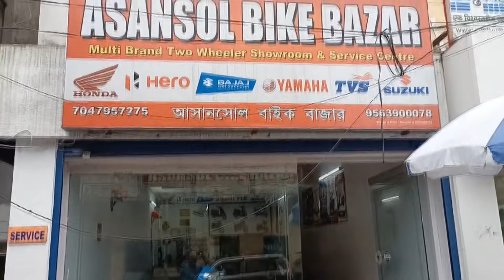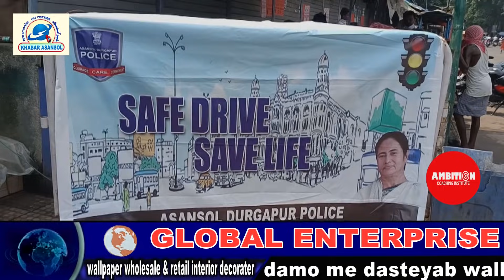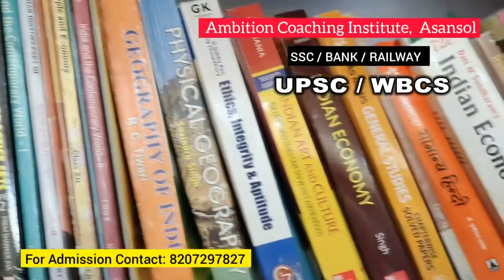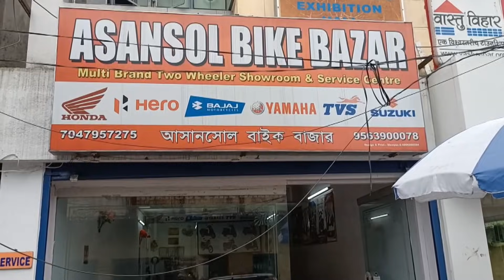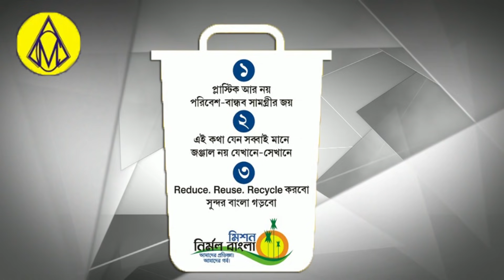Kumarpur Overbridge।Raniganj Chori। Nabo bikash।Asansol South Traffic PP।Chamber of commerce